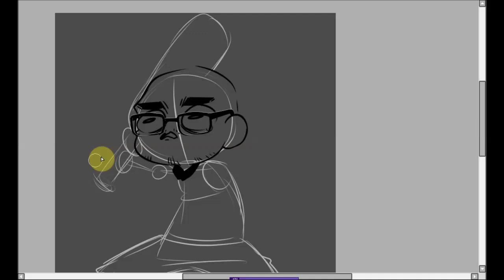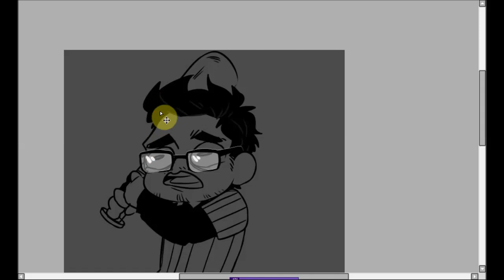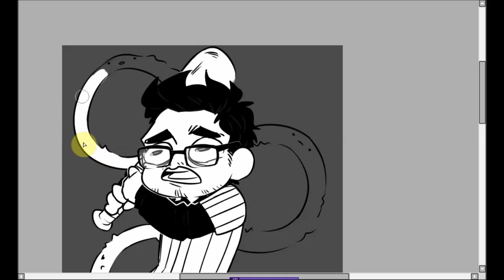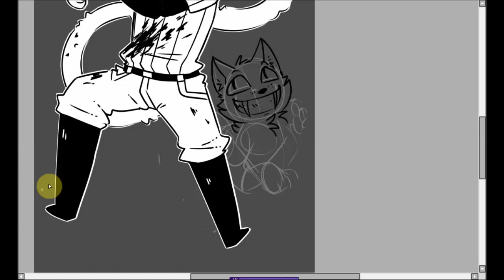[Speedpaint] Markiplier - O F F